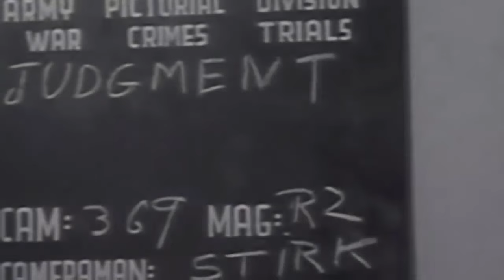10 SZOKUJĄCYCH PROCESÓW NORYMBERSKICH